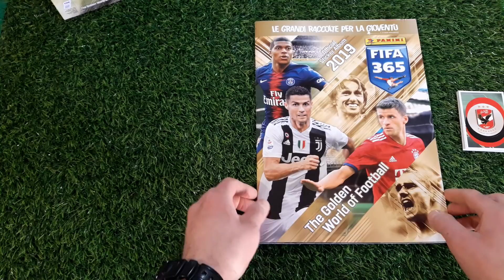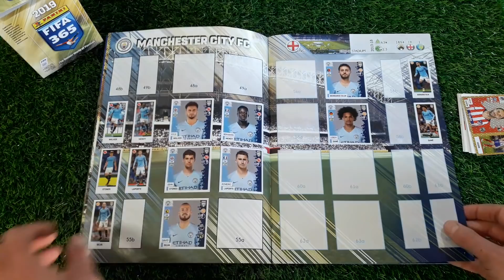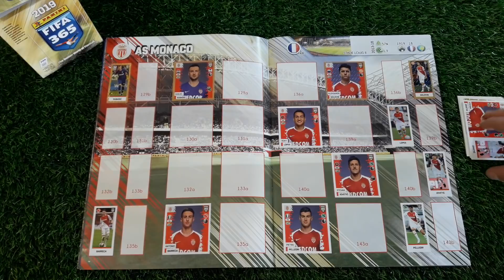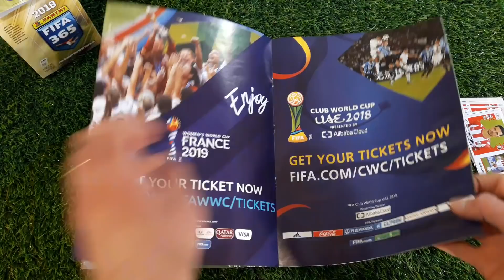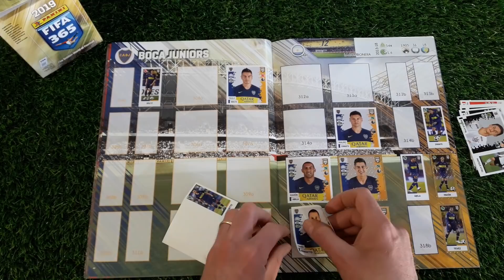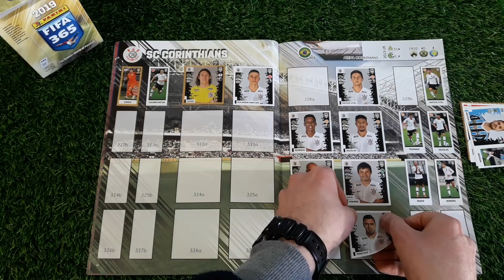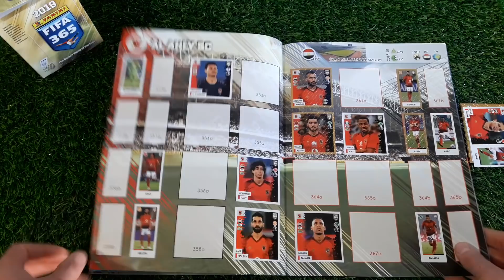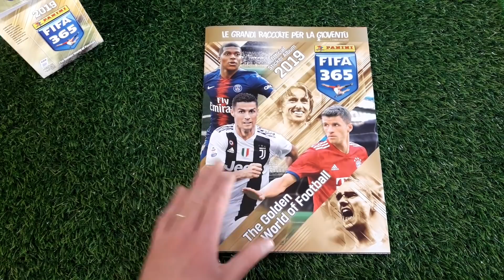Celo celo manca figurine calciatori Fifa 365 2019 Panini